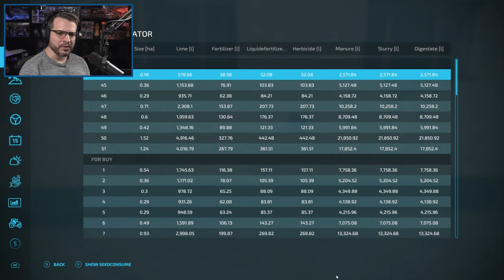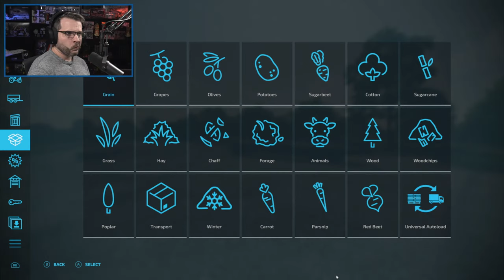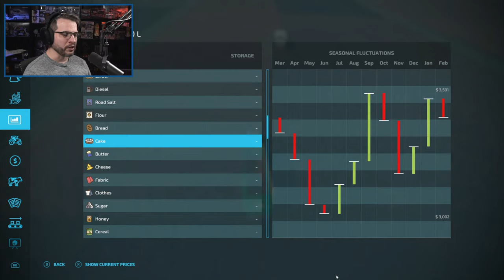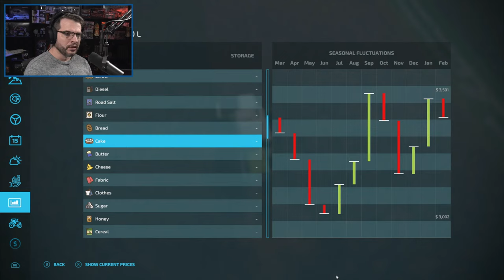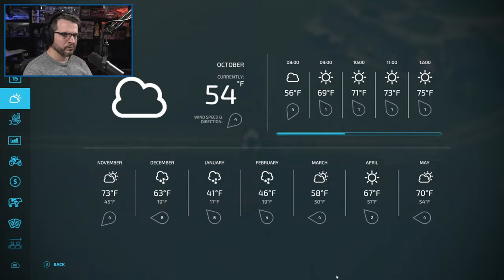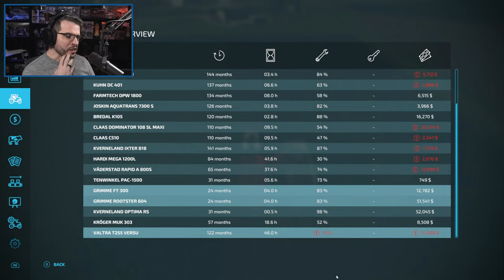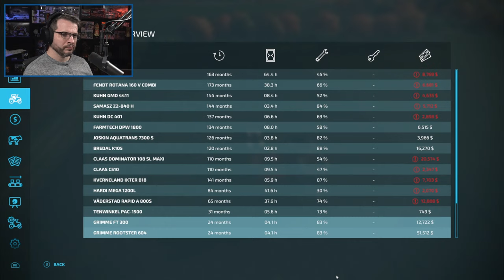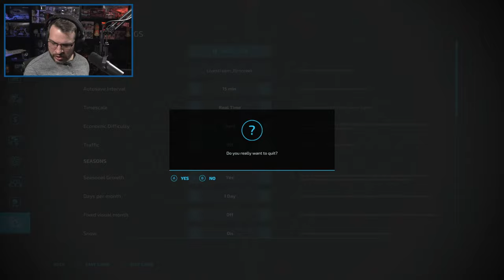Livestream: FS22 - Start From Scratch - Elmcreek Map REVISITED - PART 24 - Farming Simulator 22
Livestream: FS22 - Start From Scratch - Elmcreek Map REVISITED - Farming Simulator 22

This is my most popular series by far on YouTube, but it came out almost 2 years ago. Have I learned anything in the past 2 years? Well, we are going to find out and we are going to do it live!

We will be playing on the US based Elmcreek map and, as always, will be playing the Start From Scratch game-mode where we start with basically nothing but $500,000 and no tractors or land or anything else. Can we work our way up to being able to purchase and run a full Production Chain, one of the new features in this year's game? Will the Seasons game mode be too much of a challenge to overcome? Come watch the excitement that can only compare to watching grass grow...because it literally is just watching grass grow, lol.